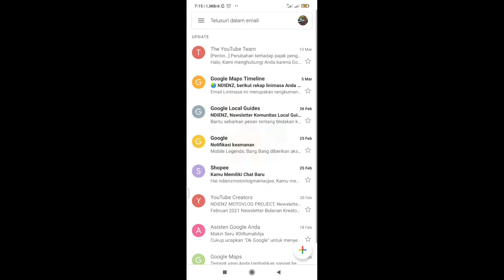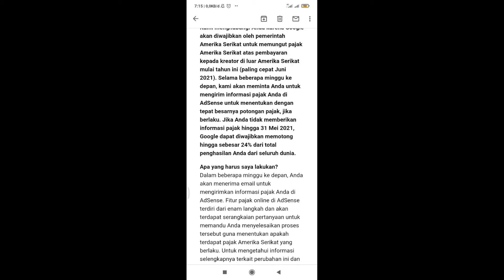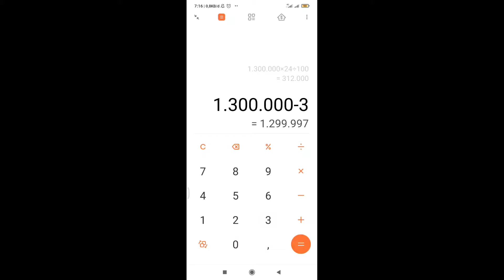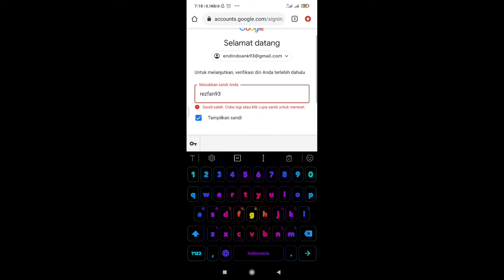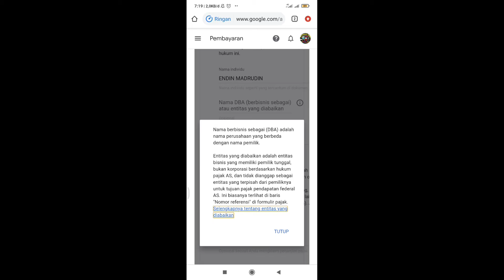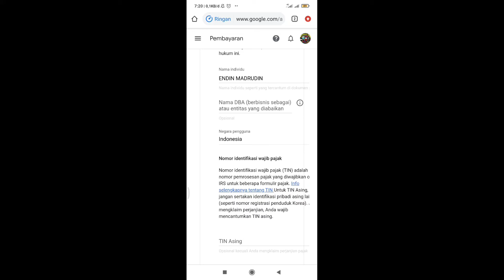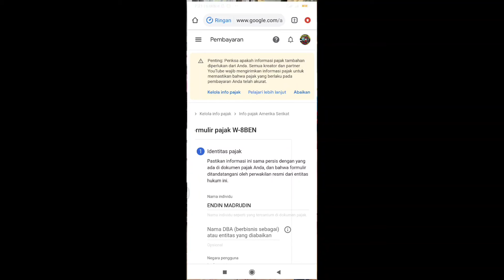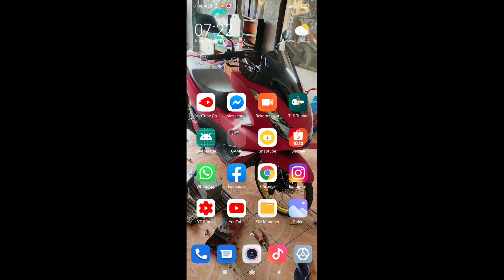PAJAK PENGHASILAN ADSENSE JIKA ADA PENONTON WARGA AMERIKA // SERIKAT 24% DARI PENGHASILAN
oke email dr youtube tentang pajak penghasilan youtube diberlakukan pemerintah AMERIKA SERIKAT
jika tidak ajukan kena 24% DARI total penghasilan

malah YANG daftar kena 30% gila bener dah

kita coba kalkulkasikan aja
gaji
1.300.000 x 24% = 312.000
gaji utuh kita 988.000
amsyong. gila